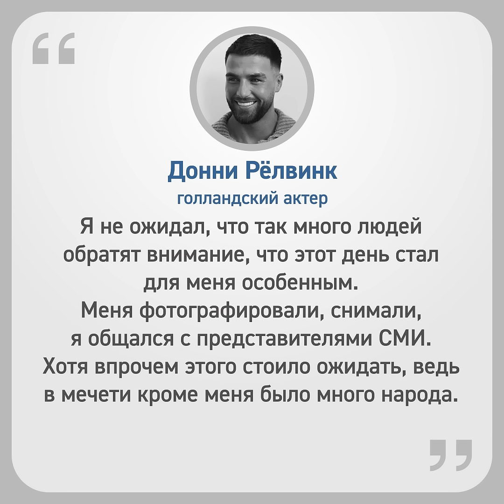Что подтолкнуло известного актера стать мусульманином?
Известный голландский актер произнес шахаду.